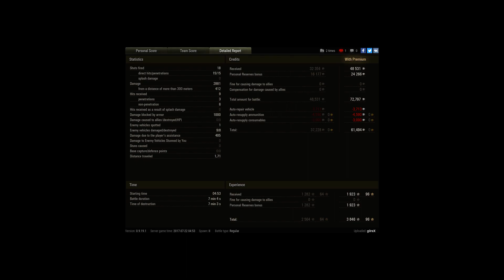QuickyBaby- My First Radley-Walter's Medal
Player: g0reX

Not sure if its to good of a replay, but i'm stoked on this game!